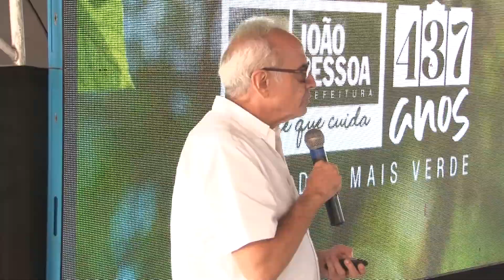Prefeitura da capital apresenta obras para o bairro dos Bancários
Prefeitura de João Pessoa iniciou uma programação especial em comemoração ao aniversário da cidade. Nesta segunda (01), lançada um série de investimentos para o bairro dos bancários.